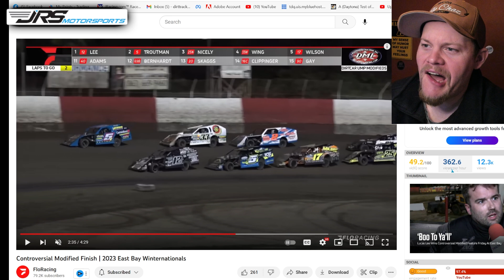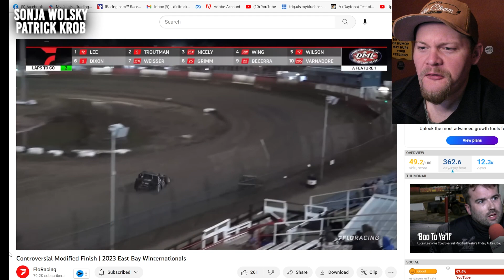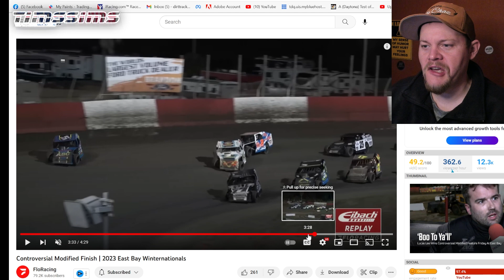WORST CALL EVER: East Bay DQ's Driver for Perfect Restart - or did they get it right?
This is considered one of the worst calls in SportsHistory - worst than Lebron, than the @KansasCityChiefs vs. @Bengals @NFL - just overall the worst call.. In a Restart for the Friday night portion of the WinterNationals of the @DIRTcarRacing Modifieds - Drake Troutman was seemingly screwed out of a win ... BUT, on second glance.

New Official Coffee of Long Live The Chaz - Standing For America's Vets!

**Partners For 2023**
Parker Schaar
Brad Winkler
Mike Loomer
Mojo Rider 80
Will Eggiman
Dale Coddington
Sol Solutions
James Stevens
Patrick Krob
Dank Dank
Robert Harris
Sidney Long
Damon Shoults
Allen Bedgood
McKenzie Diesel
David Chamblee
Glenn Borden
1961
Kyle Soltesz
Virgil Ray Racing Team
Mike Anderson
Peter Murphy
Jeff Fragoza
Jason Power
Mark Renvoize
Eileen Thompson
Benton Brost
Brandon Rumley
AshcraftMotorsports.com
Wade Wishneski
James Kinney Jr.
Brad Bowden
David McLendon
Josh Upton
Sonja Wolsky
Paul McClain
Mark Hill
Frank Ludiciani
Barry Hinkle
Sean Allen
Brad Winkler
Patrick Chambers
Jeff Boyle
Spike’s Barber Shop - Green Bay, Wisconsin
5B Motorsports
Boulton Motorsports
AEG
Eric Shaffer
Hale Contruction
JHR
Mick Kramer Farms
TheLittleSpeedShoppe.com
Darin Harl
Stix Houghton